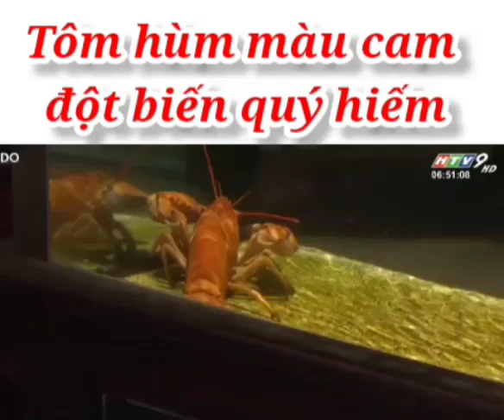Tôm hùm cam đột biến quý hiếm